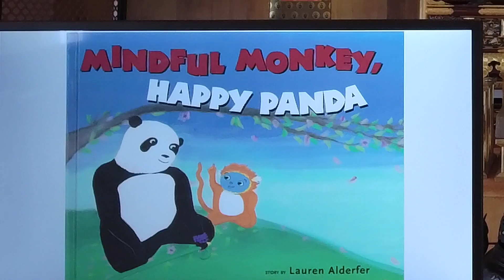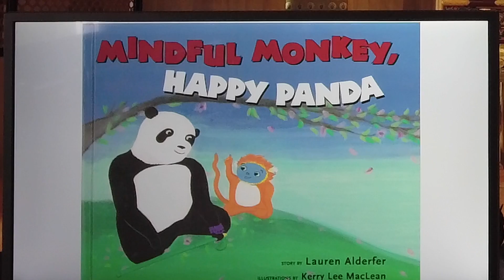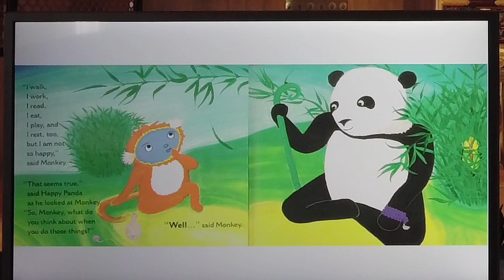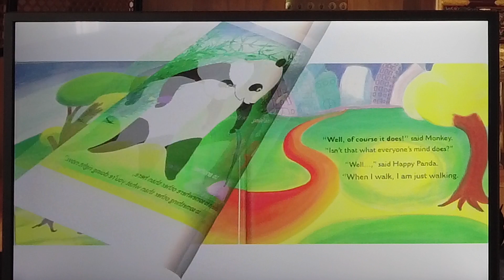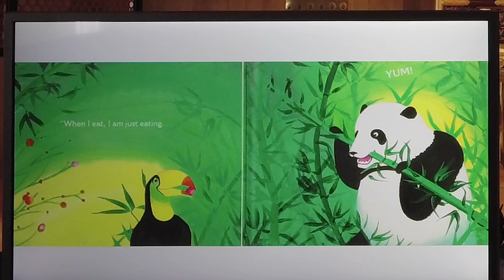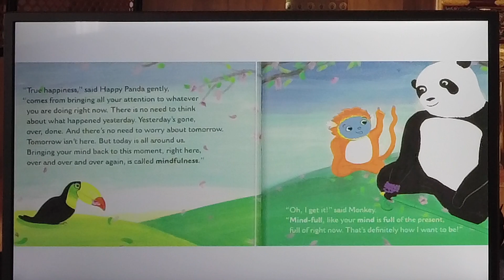Children's Dharma Story Time: November 22, 2020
Mindful Monkey, Happy Panda

 Story by Lauren Alderfer
 Illustrations by Kerry Lee MacLean